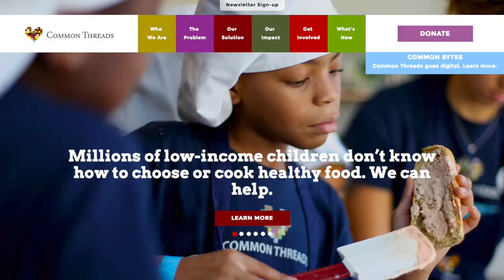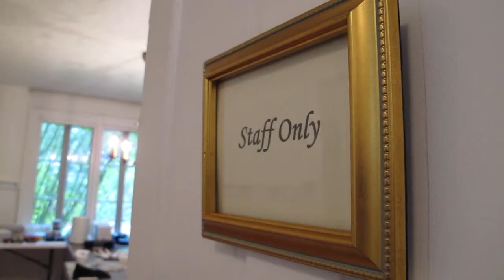DK Culinary Ventures Documentary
David Lanster and Kelly Moran founded DK Culinary Ventures in 2014 as a platform for exploring their culinary curiosity. With a focus in experiential dining, they believe food can transcend simple nutrition to have far greater impacts. With that in mind, art, science, and social trends have all come to influence their style in a truly unique way. Please enjoy this video as we track our past, present, and future ventures.